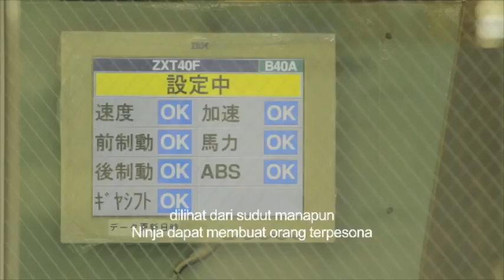Kawazaki Heavy Industries